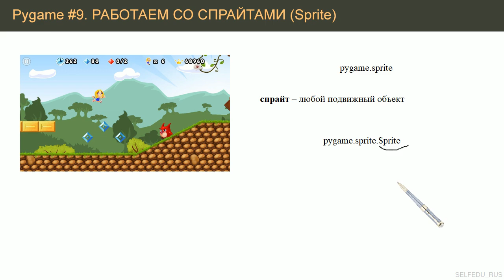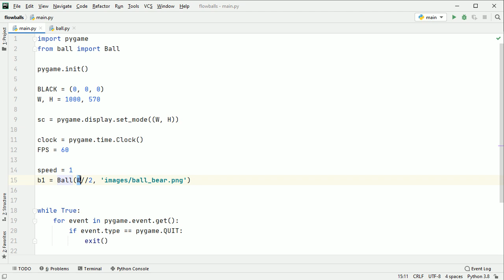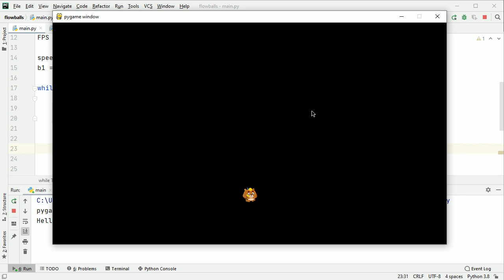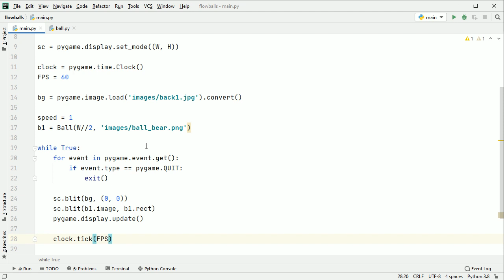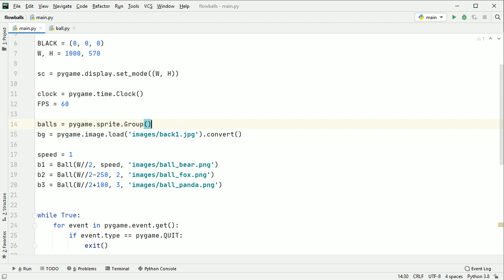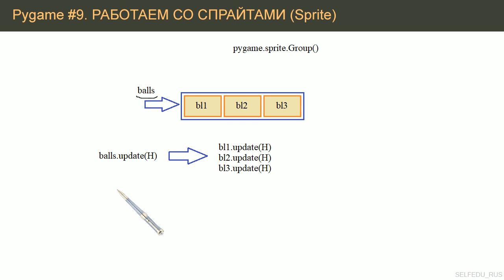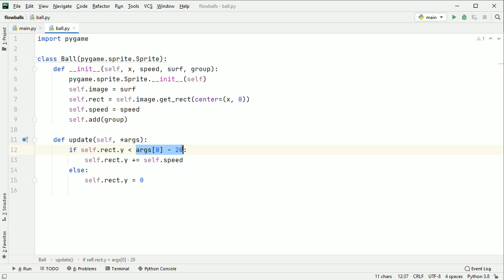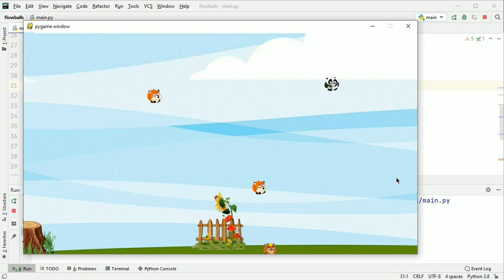Что такое спрайты и как с ними работать | Pygame #9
Рассказывается о спрайтах и порядке работы с ними по одиночке и в группе на примере простого игрового процесса падающих шаров. Рассматриваются классы: pygame.sprite.Sprite и pygame.sprite.Group. Свойства image и rect класса Sprite. Методы update, draw, add, kill и remove. Затрагивается информация создания таймера pygame.time с помощью функции set_timer и его обработка.